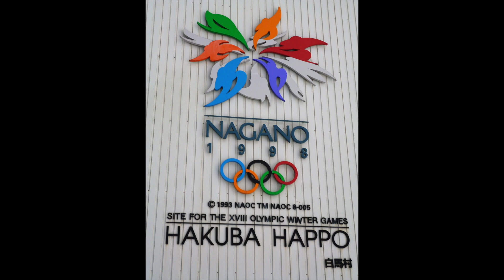Japan 2014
Skiing in Japan with the family | February 2014